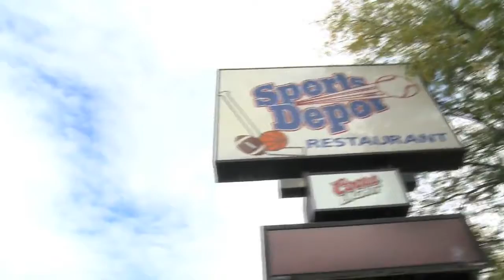Turtle Face!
Rob Potylo shows off his turtle face.